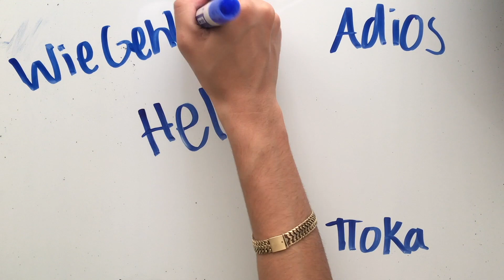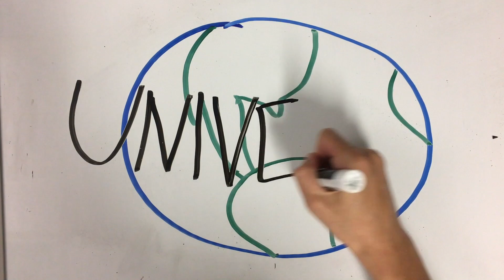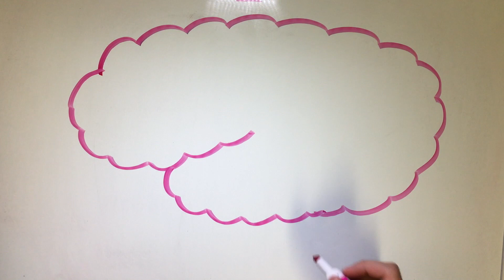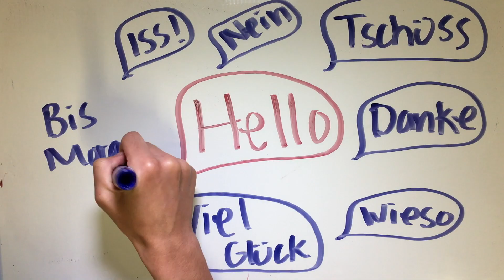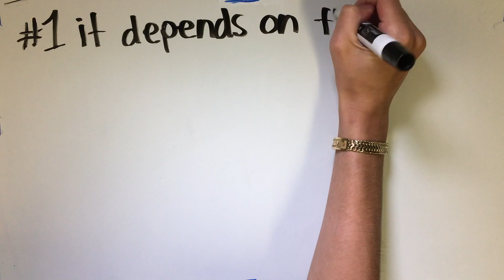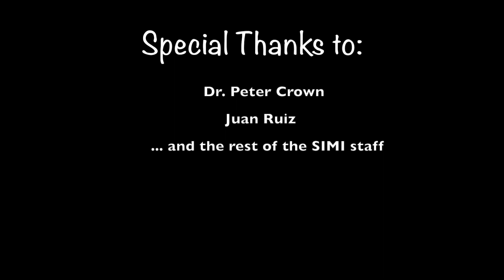Aphasia (2017)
Video by Kimberly Henderson.